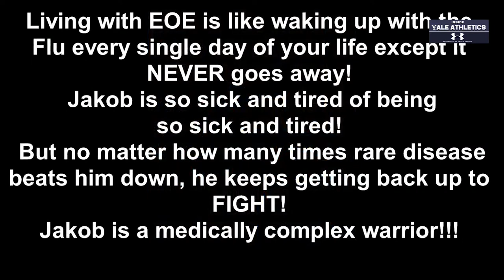Inside Yale Athletics Sponsored by Under Armour: Men's Ice Hockey and Team IMPACT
The Yale men's ice hockey team "drafts" a new player through Team IMPACT.